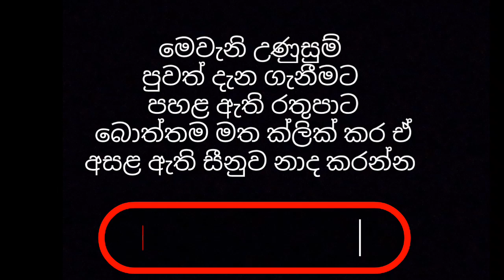අම්පිටියේ සුමනරතන හිමි පොලීසිය සමඟ ගැටුන හැටි මෙන්න! Ampitiye sumanarathana thero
ඔබගේ ව්‍යාපාරයට, Youtube චැනලයට, Facebook පිටුවට (සාධාරණ මුදලකට) වෙළඳ ප්‍රචාරණයක් ලබා දීමට අප සූදානම්. ඒ සඳහා අපව පහත සමාජ මාධ්‍යය ඔස්සේ සම්බන්ධ කරගන්න👇

Key words -
Breaking News Sinhala news gossip adanews sinhala news අම්පිටියේ සුමනරතන හිමි පොලීසිය සමඟ ගැටුන හැටි මෙන්න! Ampitiye sumanarathana thero